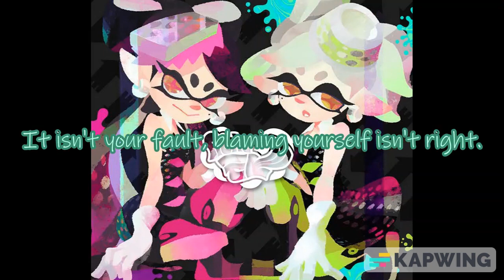Fresh Start Lyrics